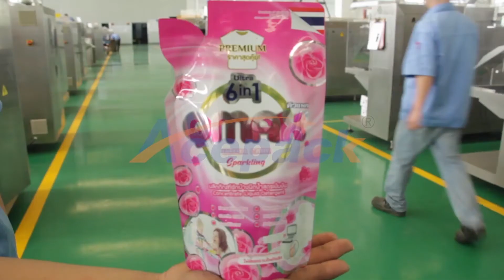Shanghai Acepack professionaly produces automatic pouch packing machine,doypack packing machine.